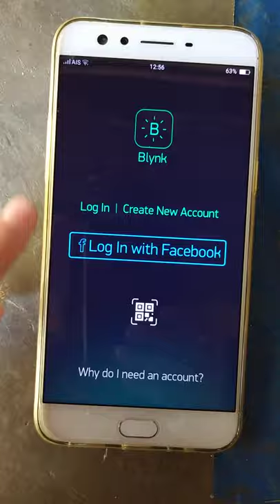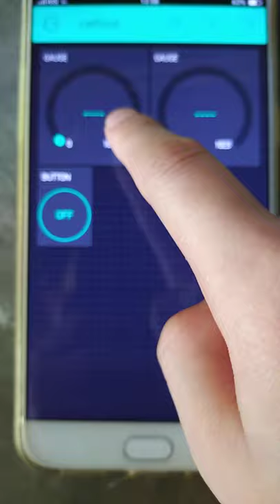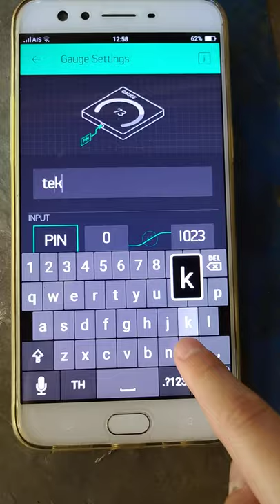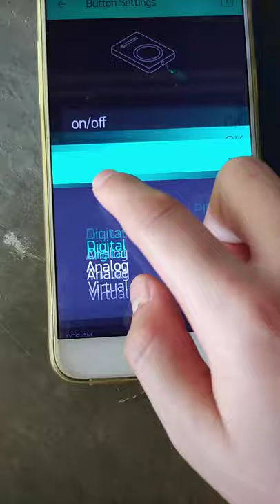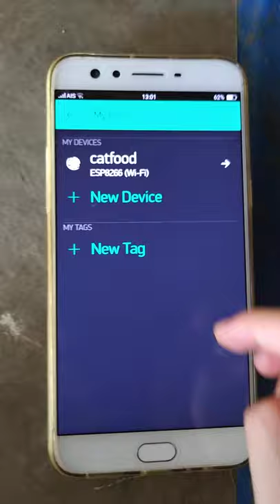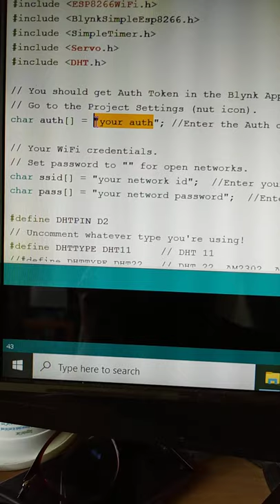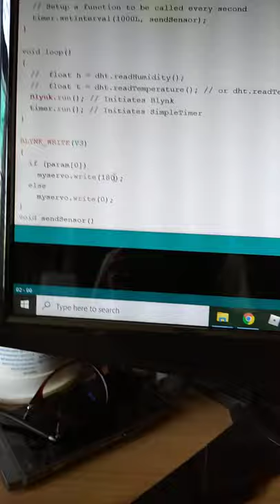ทำเครื่องให้อาหารแมว ควบคุมด้วยแอป Blynk. How to make a automatic feeding cat machine With APP blynk